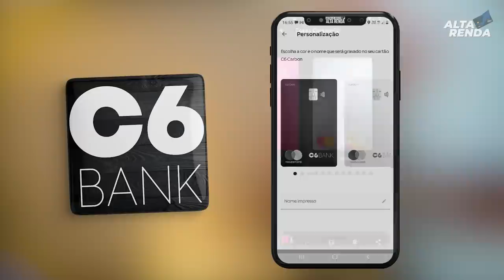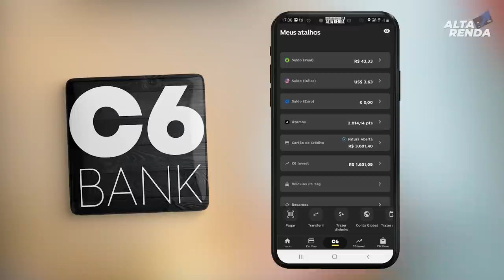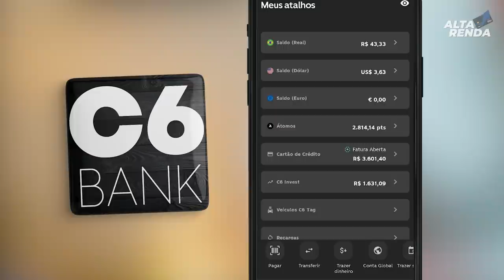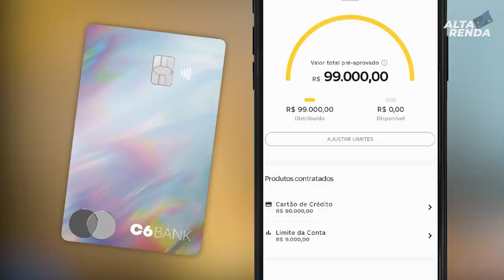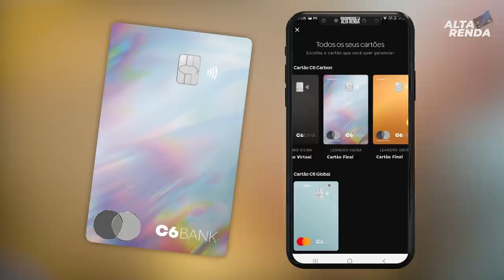💳C6BANK MASTERCARD BLACK, DICAS INFALÍVEIS PARA TER SEU BLACK E AUMENTAR LIMITES DO C6BAN. VEJA AQUI